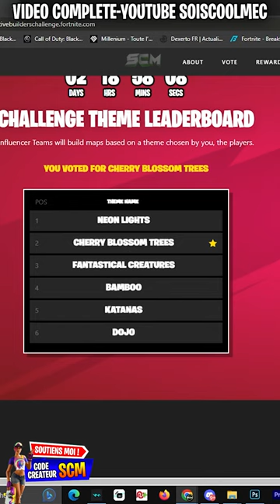Comment Avoir les Pioche Petits Douceurs Gratuit Fortnite, Débloquer 2 Récompense Gratuite Fortnite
▬▬▬▬▬▬▬ • BIENVENUE 😍 • ▬▬▬▬▬▬▬

▬▬▬▬▬▬▬ • PARTENAIRES 💪 • ▬▬▬▬▬▬▬

👉StealthGamer:
"SOISCOOLMEC"
"STRIKESOISCOOL"

TikTok "SoisCoolMecYTB"
👻Snapchat "soiscoolmec"

.▬▬▬▬▬▬▬ • TOP DON 💰 • ▬▬▬▬▬▬▬